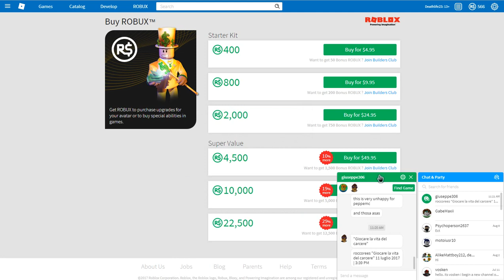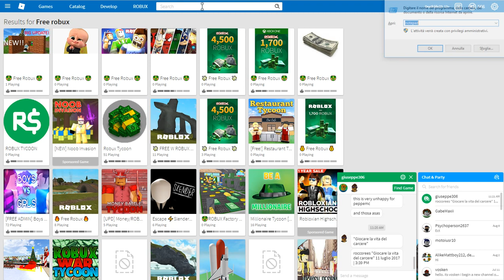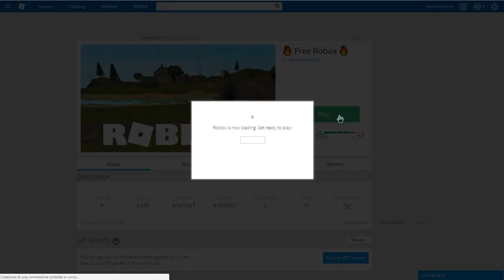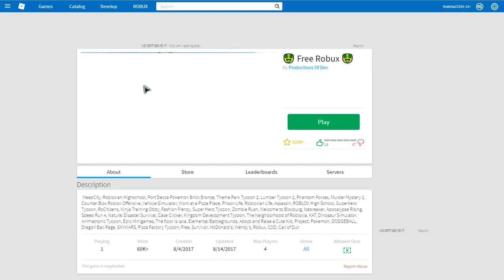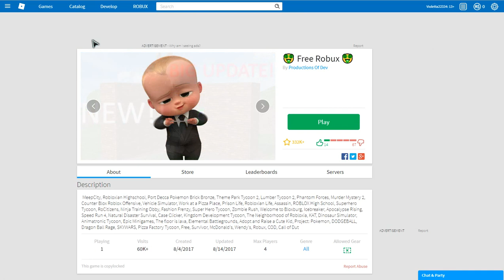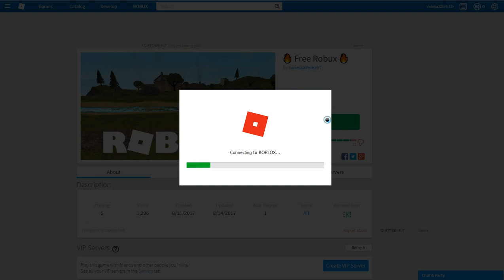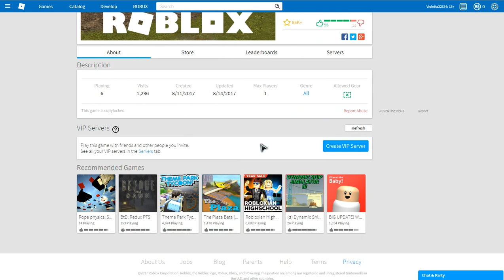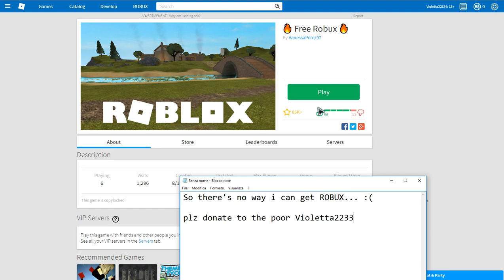A noob tries to get ROBUX but FAILS!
i don't know why i make like 5 videos a day if nobody cares lol